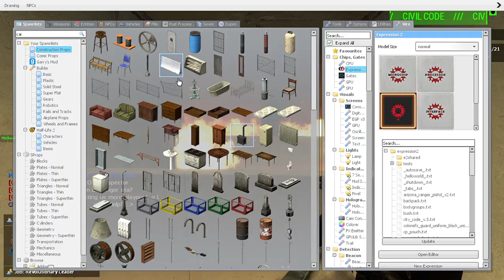Eternal Networks: Park Vista Tower Shootout